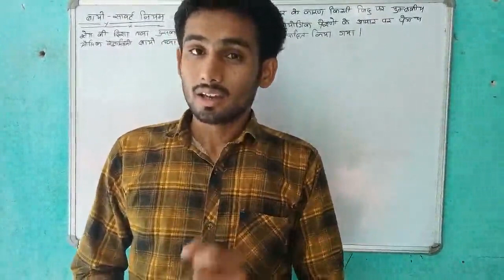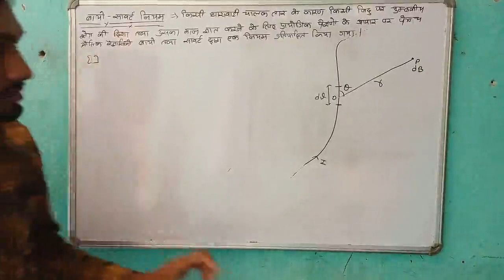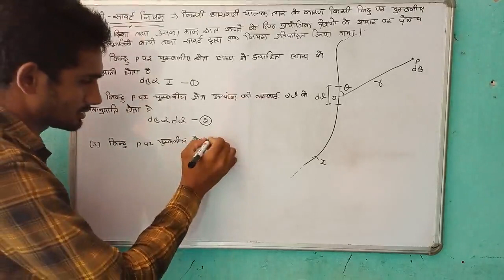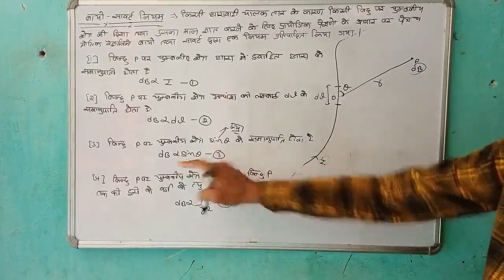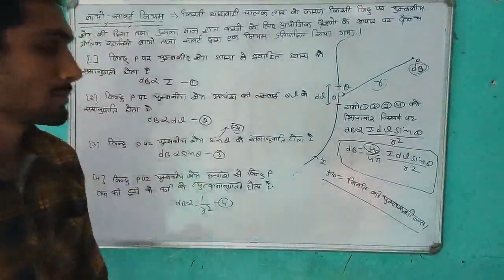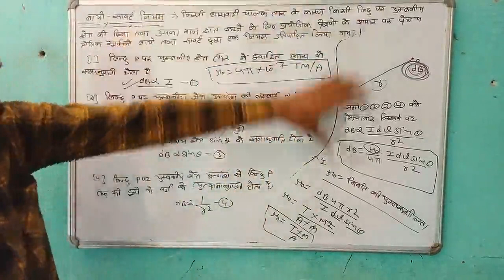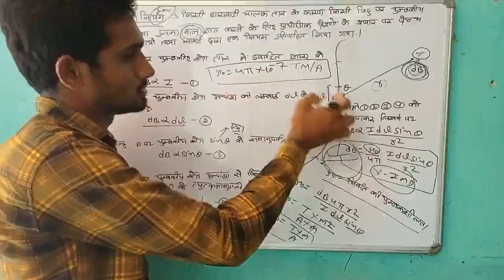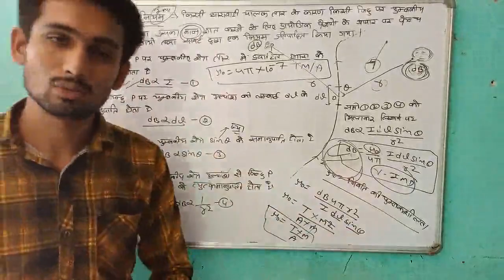12- भौतिक विज्ञान,cgapter-7 part-2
Made by Kartar Singh M.Sc. in Physics from Saraswati School, Chandgothi